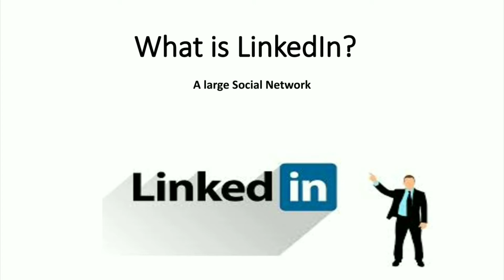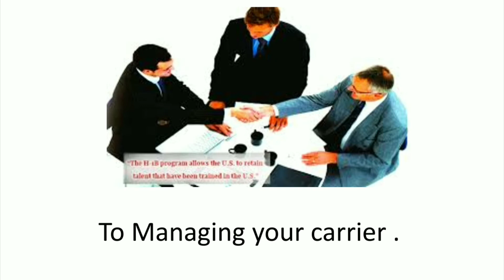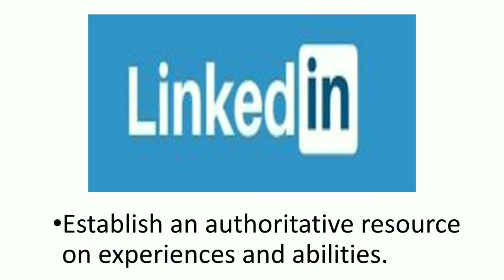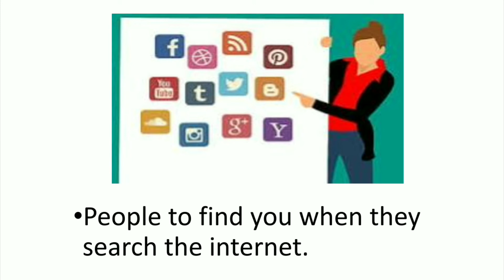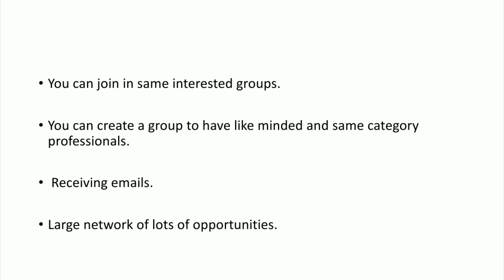What is LinkedIn?/What are the benefits of LinkedIn profile/LinkedIn in telugu/getting jobs/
What is LinkedIn?/What are the benefits of LinkedIn profile/LinkedIn in telugu

A large Social Media Network.The world Largest Professional Network , helping People to find and share opportunities every day.Where you can create your Professional Profile which helps both you and job recruiters.To Managing your carrier .Establish an authoritative resource on experiences and abilities.People to find you when they search the internet.You can join in same interested groups.You can create a group to have like minded and same category professionals.Receiving emails.Large network of lots of opportunities.